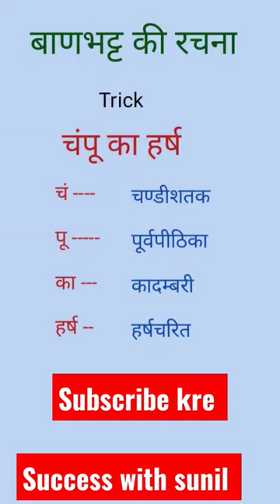बाणभट्ट की रचना ।।